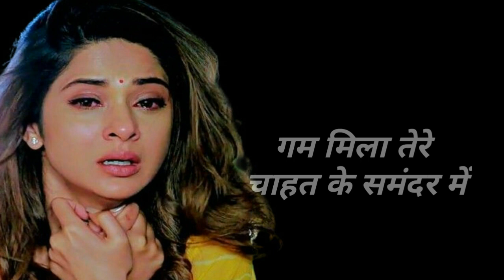दर्द भरी रिंगटोन शायरी | shayari ringtone | gum bhari ringtone | hindi shayari | dard bhari ringtone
दर्द भरी रिंगटोन शायरी , shayari ringtone , Hindi ringtone ,Bewafai ringtone ,new Gam ringtone